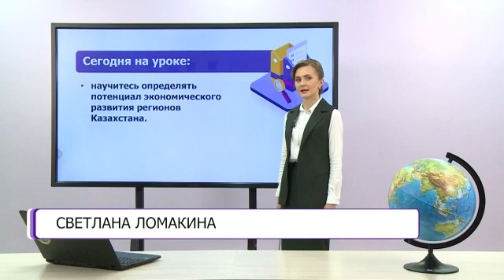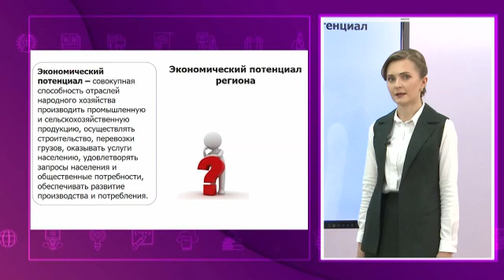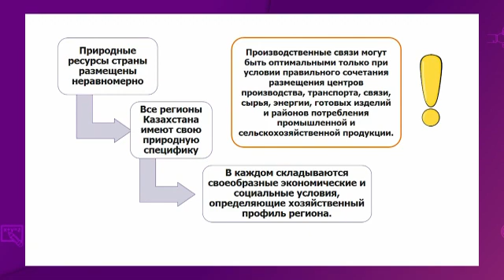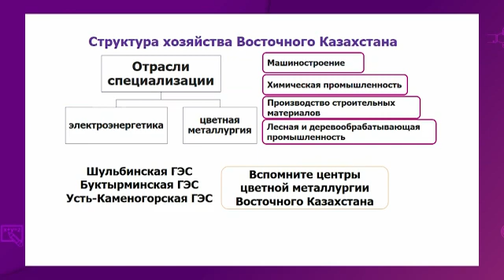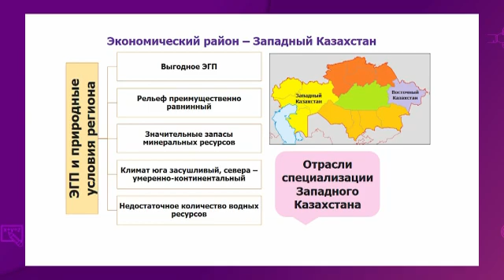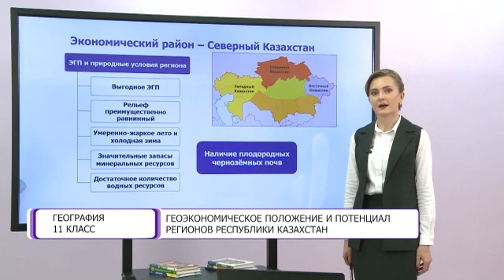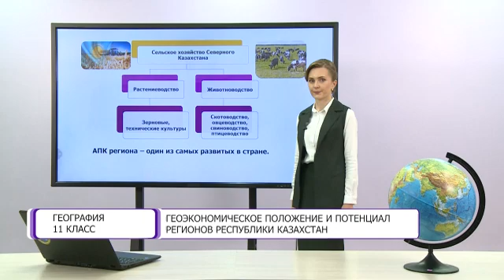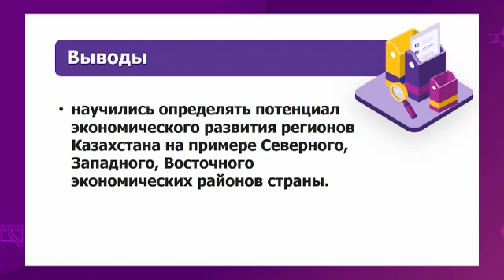География. 11 класс. Геоэкономическое положение и потенциал регионов Республики Казахстан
Тема урока: Геоэкономическое положение и потенциал регионов Республики Казахстан /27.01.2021/